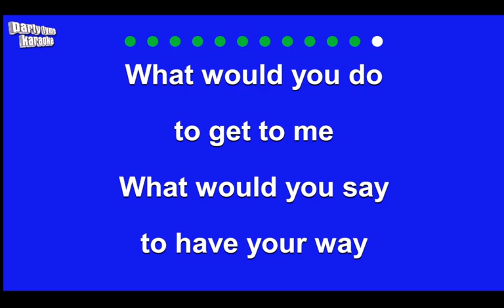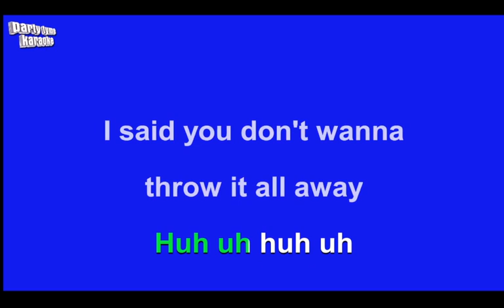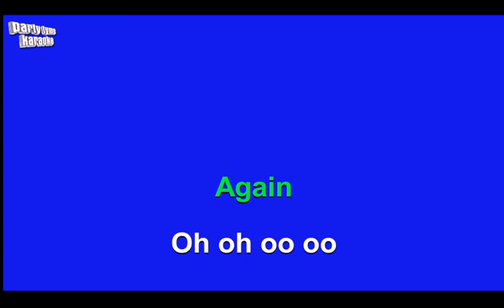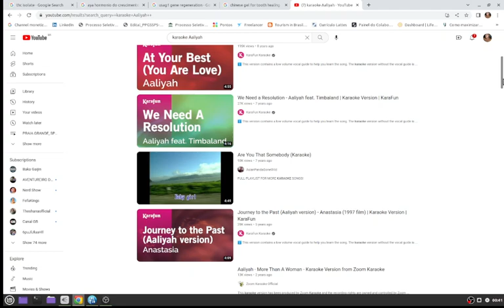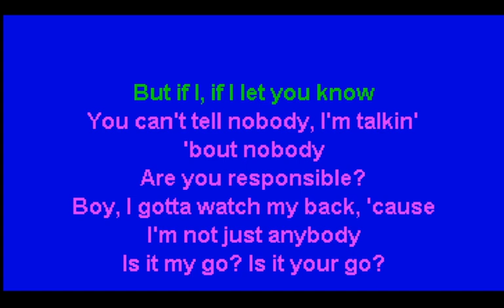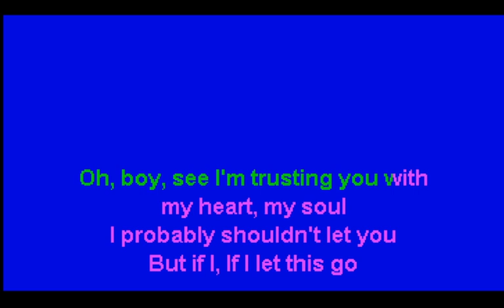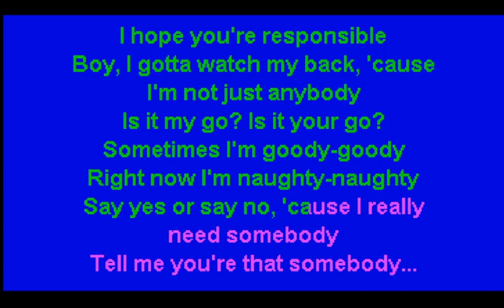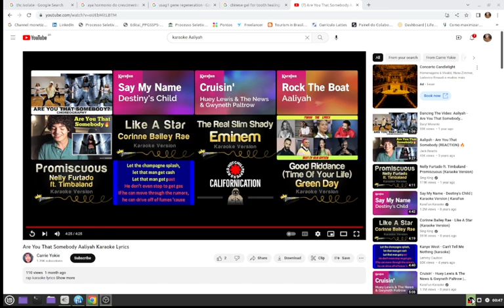Karaoke allyah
Leave your like:
Don`t forget to:
Start the notifications:
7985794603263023-Doc, pix or ted. Good Bless you all